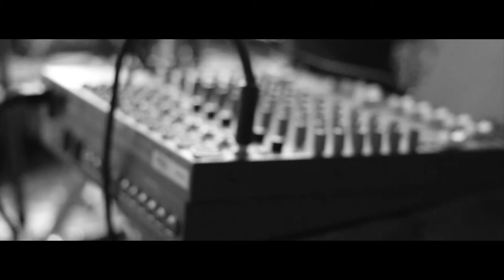The Semi-Precious Stones Lightning in a Bottle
Guitar - Nathan Noble
Vocals - Erin Schneider
Drums - Nathan Noble
Cello - Bethany Joyce
Synth - Sean Burress
Bass - Nathan Noble
Camera - Neil Moore, Tanner Everard, Nathan Noble, Erin Schneider
Music and Film Production - Nathan Noble
Engined - Kai Salmonson